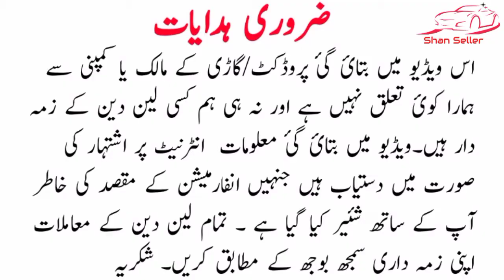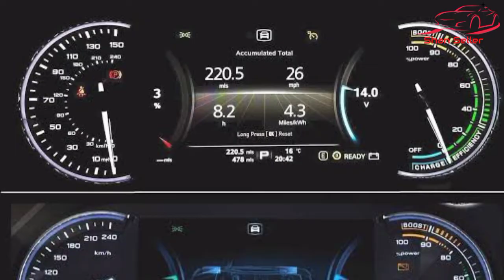mg5 2021 first look review and details | mg5 in pakistan | Shan Seller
MG Pakistan has been hinting at the launch of the MG GT sedan for a long time. It all started with Javed Afridi’s tweet back in February. The company is currently testing the CBU unit of the MG GT sedan. Display of MG GT in this event as a Future Model means the official launch maybe sooner than expected.

Let’s have a look at the international specs and features of MG GT, so we know what we might be getting soon.

Engine & Transmission
MG GT comes with a 1.5L naturally aspirated 4-cylinder 16-valve engine that produces 118 horsepower and 150 Nm of torque and is mated with CVT.

Exterior
From the looks of it, MG GT is a premium sedan. The front fascia looks exciting with a chrome-plated grille dipping towards the ground, and sleek diamond-cut LED headlights. The roofline slopes all the way to the rear edge and meets the LED taillights.

The exterior has other notable features like Bi-function projection headlights, front and rear aero wipers, LED daytime running lights, follow-me-home headlights, rear fog lamps, 16-inch alloy wheels, to name a few.

Interior
The interior looks just as classy as the exterior. The most noticeable feature right off the bat is the red trims on the doors, headrests, and center console storage box. The dashboard looks sporty with a jewel pattern and a chrome accent. The electric sunroof is like icing on the cake; it takes the premium feel to a whole another level.

Other feature headlights include:

Leather seats
6-way adjustable driver seat
4-way adjustable front passenger seat
Foldable rear seats
Leather steering wheel with tilt adjustment
Power windows
Six speakers
10-.1-inch touchscreen with Android Auto and Apple Carplay
Cruise control
Electronic climate control
Safety
MG GT has got a five stars rating by the European New Car Assessment Programme (NCAP) because it comes fitted with safety features such as:

Hill-Start Assist
Anti-Lock Brake System (ABS)
Emergency Brake Assist (EBA)
Curve Brake Control
Traction Control System
Airbags
That’s all about the MG GT sedan and its specs and features in the international market. As always, we are not sure if we’ll get all these here in Pakistan. Let’s see when MG Pakistan launches this “Future Model” in the local market and what it has in store for us.